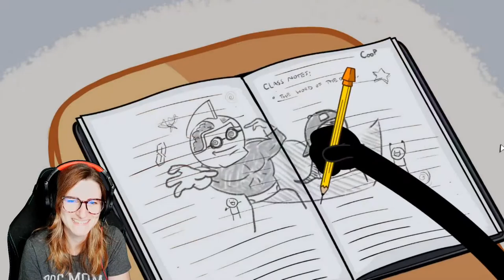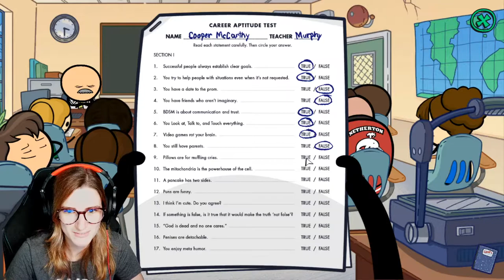GET STOOPID | Cyanide & Happiness Freakpocalypse [Episode 1] - Part 1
You play as Coop “Go Away, Weirdo” McCarthy and all you want to do is make the world a better place. The trouble is: Nobody likes you, school sucks, you can't find a prom date, everybody bullies you (including your teachers), and your attempts to help only make things worse. Will you escape high school alive? Who will love you? Do you even deserve love? Why is this game called Freakpocalypse? Find the answers to these questions and more by looking at, talking to, and touching everything within the C&H universe.

Hey guys! Thank you all for being part of the UD Family, where we medicate through gaming! Don't forget to love yourself, love your mind because you are an amazing person!

100% of the profit from different collections go to support different communities! These communities include the channel, mental health organizations, and individual artists! Want to get your own collection up?

ABOUT KENZ:
Hey guys! My name is Kenz. I play and review indie games to help highlight some beautiful creators out there that aren't really seen. I also focus on mental health and creating a safe space for anyone who may be struggling with something. Sometimes days can be hard, and that's okay! We are here to support each other!